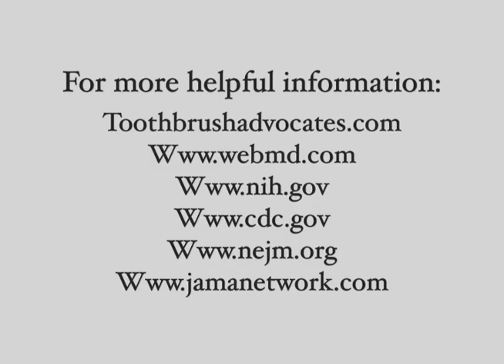Covid-19 Survival TIPS MASTER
Trina Wiggins, M.D. shares concise, informative and pertinent tips on how to thrive and survive during the Covid-19 Pandemic.